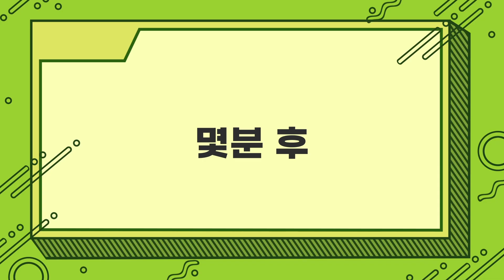30kg 진돗개의 하루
30kg 진돗개의 하루
A 30kg Jindo dog's day

※ 최근 동물병원에서 아주 건강하다고 진단받음
※ In the recent veterinary check-up, the dog was diagnosed as being very healthy.